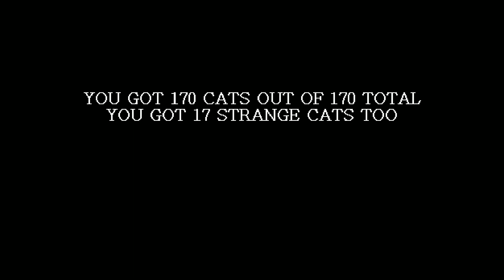Super Cat Planet Part 6: REAL Finale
Quite an oof